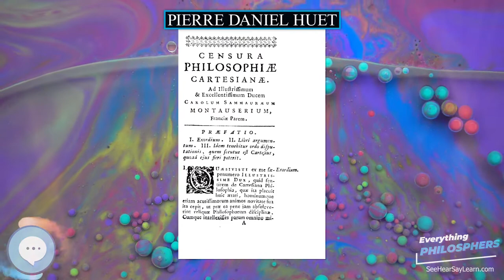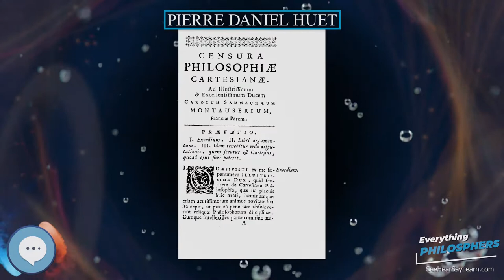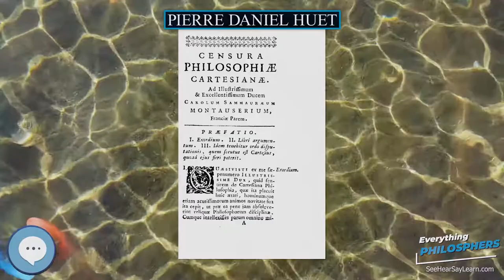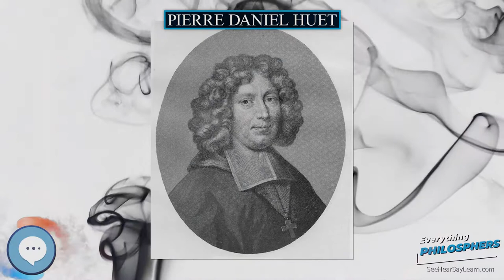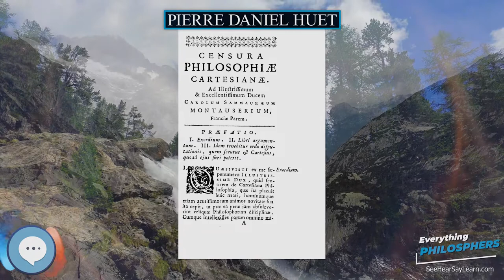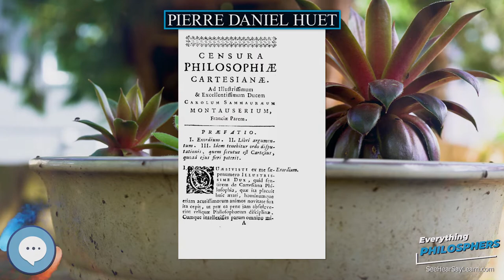Pierre Daniel Huet 👩‍🏫📜 Everything Philosophers 🧠👨🏿‍🏫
Books on Philosphy
Philosophy Books for Kids
Explore the world with this Digital Microscope
Explore the sky with this Telescope

Pierre Daniel Huet (French: ; Latin: Huetius; 8 February 1630 – 26 January 1721) was a French churchman and scholar, editor of the Delphin Classics, founder of the Academie du Physique in Caen (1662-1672) and Bishop of Soissons from 1685 to 1689 and afterwards of Avranches.